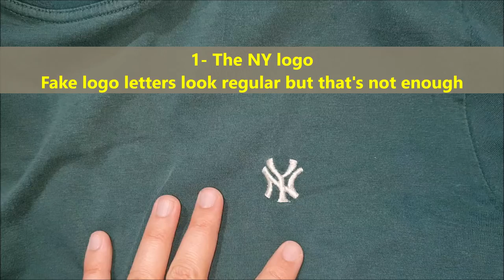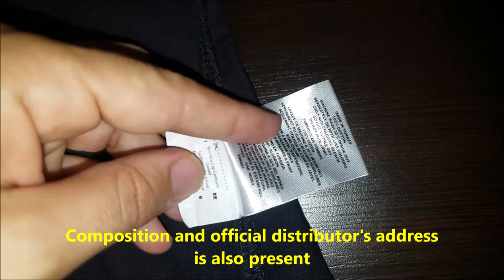New York T shirt Real vs Fake. How to spot fake New Era NY shirts